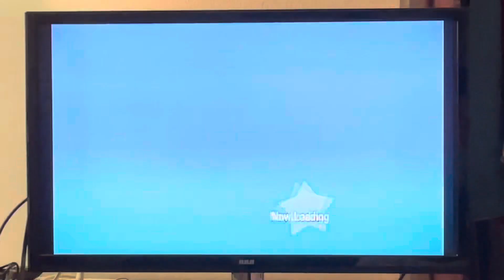My Sims party part 10 ￼￼